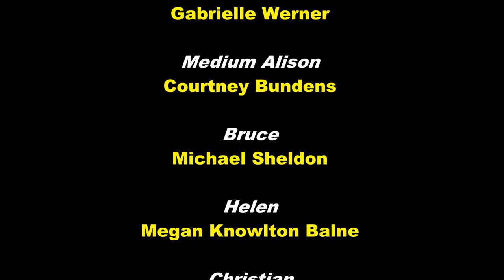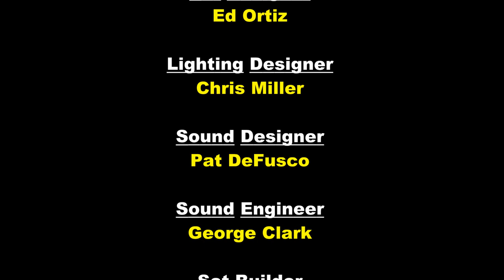Haddonfield Plays & Players 2019 (Fun Home Edition)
This video contains strong language and mature themes. It is not intended for all audiences.

When her father dies unexpectedly, graphic novelist Alison Bechdel dives deep into her past to tell the story of the volatile, brilliant, one-of-a-kind man whose temperament and secrets defined her family and her life. Moving between past and present, Alison relives her unique childhood playing at the family’s Bechdel Funeral Home, her growing understanding of her own sexuality, and the looming, unanswerable questions about her father’s hidden desires. This show is a refreshingly honest, wholly original musical about seeing your parents through grown-up eyes.

CAST
Adult Alison                                   Maura Jarve
Medium Alison                              Courtney Bundens
Small Alison                                          Gabrielle Werner
Bruce                                                Michael Sheldon
Helen                                               Megan Knowlton Balne
Christian                                         Zach Johnson
John                                                Jake Gilman
Joan                                                Julie Roberts
Roy/Peter/Mark/Bobby Jeremy Vinnie DiFilippo

PRODUCTION TEAM
Director                                                   Bill Fikaris
Music Director                                       Chris Weed
Producer                                                    Tami Gordon Brody
Stage Manager/Choreographer         Amanda Frederick
Assistant Stage Manager/Guardian  Brennan Diorio
Set Designer                                          Ed Ortiz
Lighting Designer                                   Chris Miller
Sound Designer                                      Pat DeFusco
Sound Engineer                                     George Clark
Set Builder                                                  Glen Funkhouser
Costume Designer                                    Renee McCleery
Visual Projection Design                         Pat DeFusco
                                                                  Gary Werner
Playbill                                                    Tami Gordon Brody
Print Services                                        Prism Color Corp

Haddonfield Plays & Players
Since 1934 Haddonfield Plays & Players has been offering a wide variety of productions, from comedies to mysteries to musicals. Besides our normal season productions, we also produce shows aimed specifically at children and families as well as special productions for school groups, like our enormously successful Number the Stars program.

Haddonfield Plays & Players is a non-profit organization. For more information about upcoming shows and events, please visit us on Facebook, Instagram, or at our website.